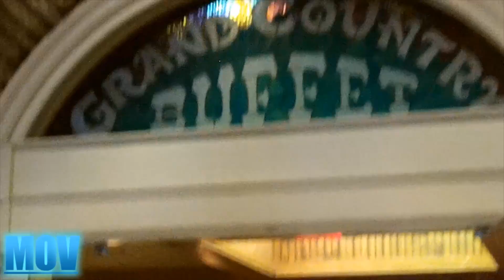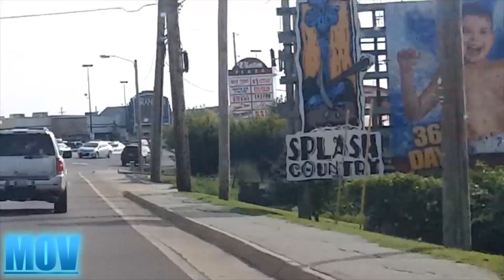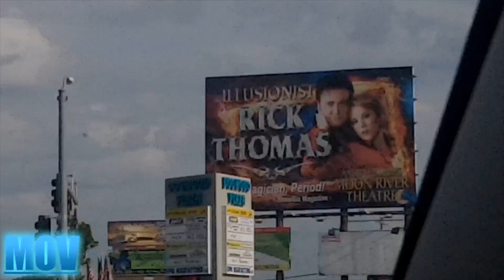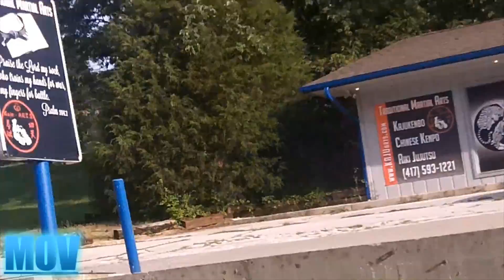On The Road To Branson Missouri 3: THE MOVIE (Part 2 of 3)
Recorded on July of 2015